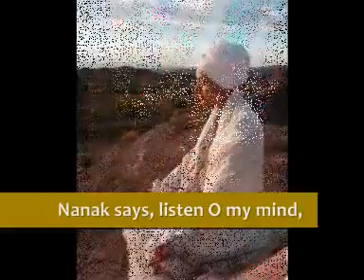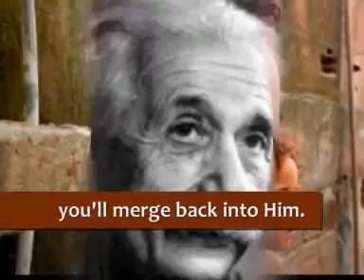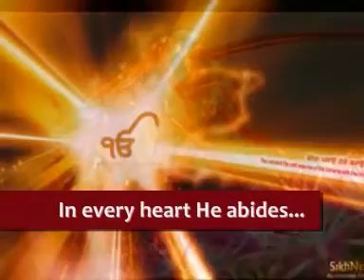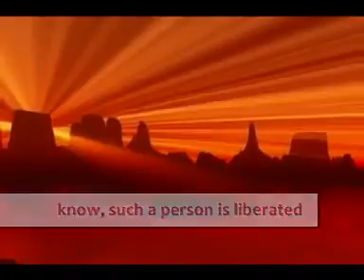Salok mahala nova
Video from satinder